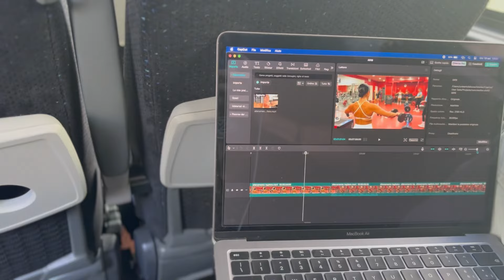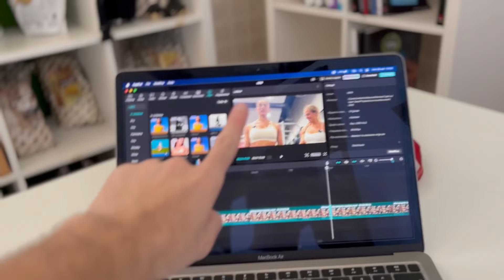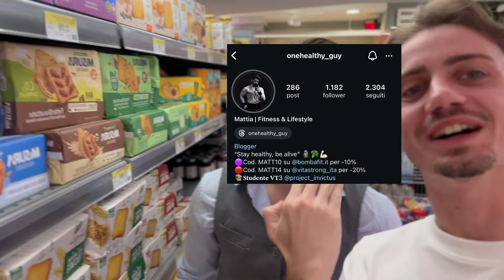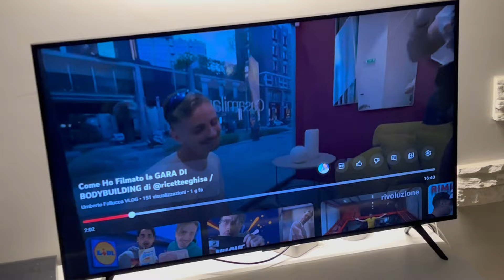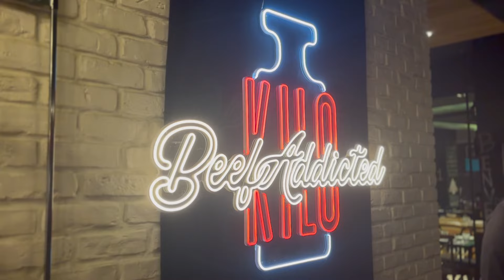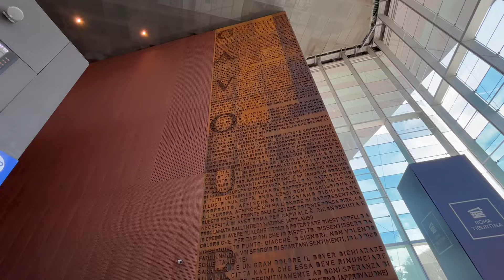Ho migliorato le riprese?! - VIDEOMAKER alle gare NBFI a Roma di @ricetteeghisa ! (Daily Vlog Ep.31)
Buongiornissimo giovani!

Benvenuti ad un altro daily vlog o one day in my life.

Questo weekend mi sono messo alla prova come videomaker per le gare di bodybuilding NBFI e ho deciso di portarvi con me dietro le quinte. 💪

Tra riprese spettacolari sul palco e momenti unici con gli atleti, vi mostro tutto il lavoro che ho fatto per catturare ogni istante di questa competizione.

Se vi piace il mondo del bodybuilding, la produzione video o semplicemente siete curiosi di vedere com'è stato vivere quest'esperienza, questo video è per voi!

Spero che questo video ti sia piaciuto!

Non vuoi perderti tutto il mio disagio? Ci vediamo sui miei SOCIAL allora!

Vuoi scrivermi per COLLABORARE con me? Ecco la mia email!